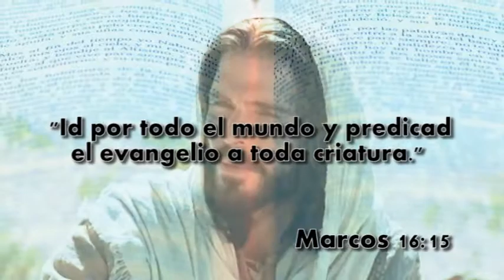ANUNCIO FESTIVAL SIEMBRA